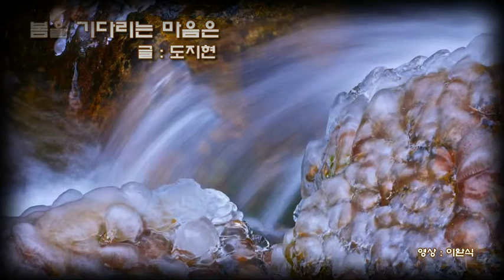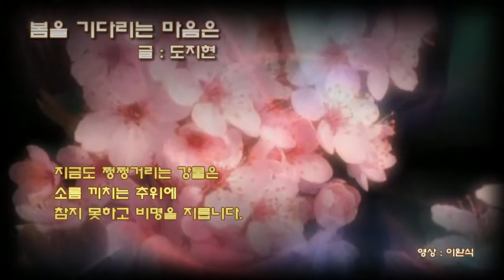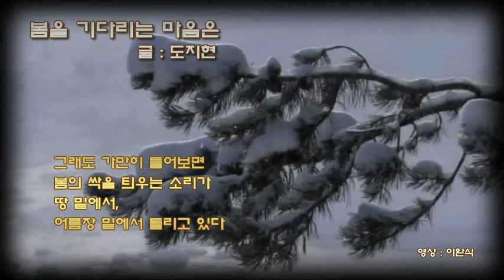봄을기다리는마음 도지현